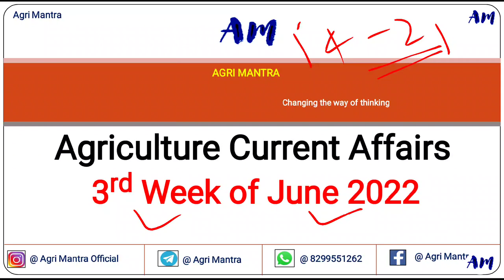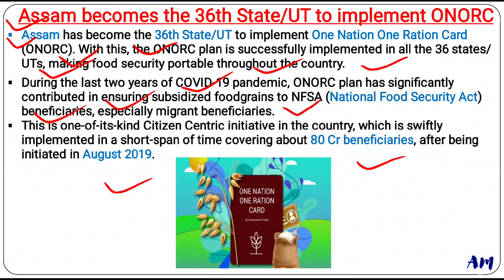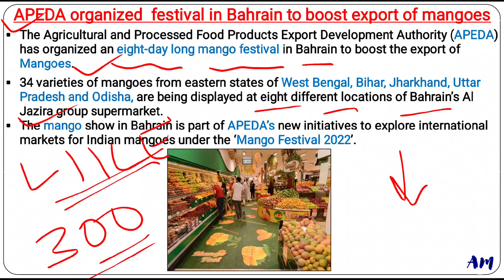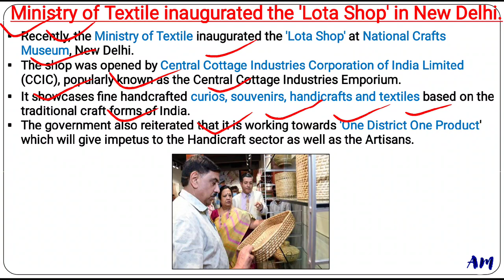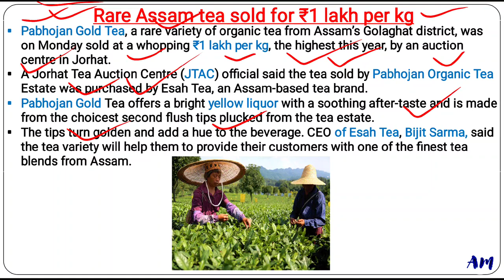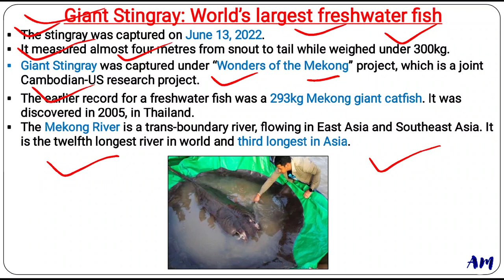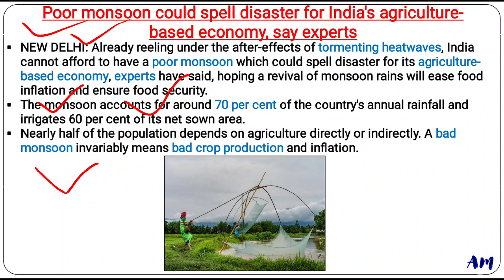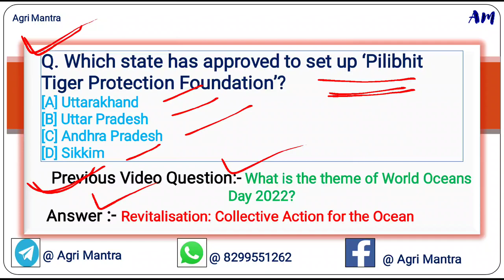14th - 21st June 2022 || Agriculture Current Affairs || NABARD/RRB/AFO/AGT/FCI AGM || By Saurabh Sir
This video is regarding Agriculture Current Affairs 2022.

PDF of this session will upload on our telegram channel_AGRI MANTRA

Join our telegram channel for more updates..👇
Agri Mantra 📕📚🖊

@Agri Mantra